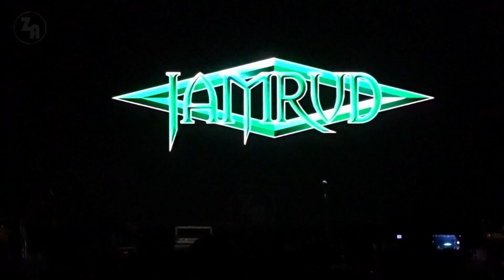Jamrud ~ Putri @ Konser Amal Salam Satu Jiwa, Gladiator Arena Bekasi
Putri Jamrud Putri lirik live, Konser Amal "Salam Satu Jiwa", Gladiator Arena, Bekasi, 8 Januari 2023